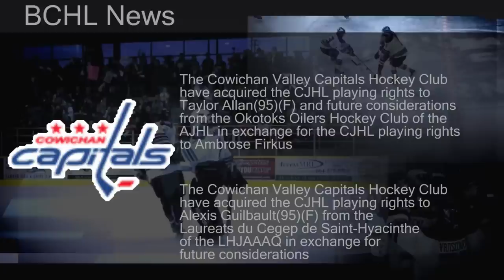BCHL Wrap Up: Week 15 in the British Columbia Hockey League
In this Episode of  BCHL Wrap Up we have full coverage of the Victoria Grizzlies coaching changes.  We also show you a very serious contender for goal of the year, the latest news, scores and spotlight player of the week.  Also in this episode our Road to the BCHL feature on Colton Kerfoot.